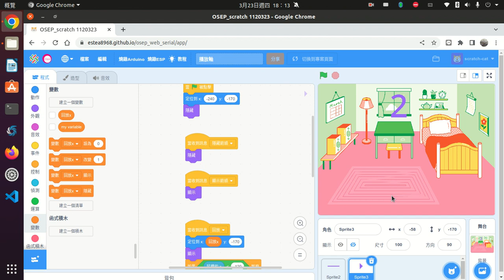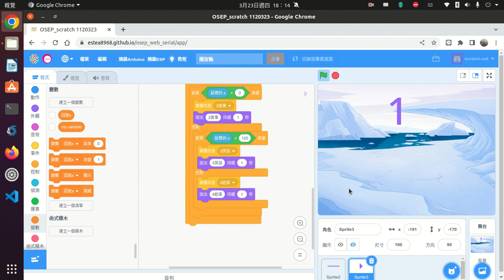動畫播放軸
scratch3模擬動畫播放軸。